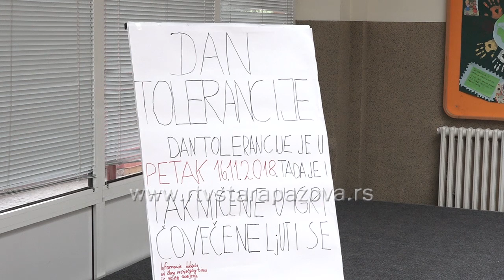Medjunarodni dan tolerancije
Povodom Međunarodnog dana tolerancije u petak će u svim školama u Srbiji dan biti posvećen toleranciji, međusobnom poštovanju i razumevanju, a na inicijativu Poverenice za zaštitu ravnopravnosti Brankice Janković koja ocenjuje da je Srbija, bez obzira na povećan broj pritužbi za diskriminaciju, postala zrelije društvo koje prihvata i bolje razume različitosti.